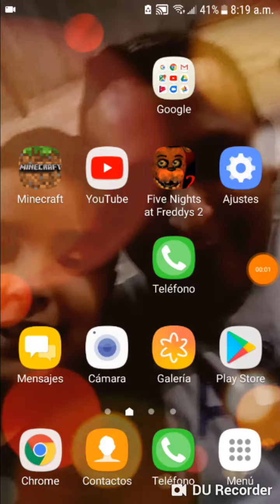NOCHE 3 ANIMATRONICS VIEJOS FNAC 2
Por FIN PASE LA NOCHE 3 EN FNAF 2 DESPUÉS DE TANTOS SUSTOS